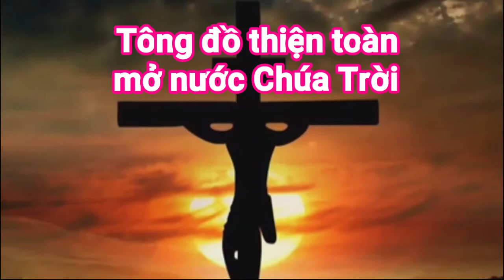(TN) Lời Nguyện Truyền Giáo (Hoài Chiên)